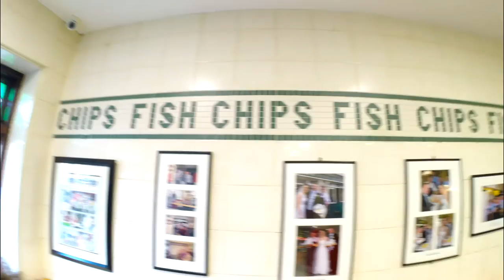LENNOX'S FOR DINNER (Weekly Vlog No.21, 4th-10th of April, 2016)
Cameras Used : Canon 60D & GoPro Hero 3+
Song(s) Used : Malik Bash - Apollo
Editing Program : Sony Vegas Pro 12